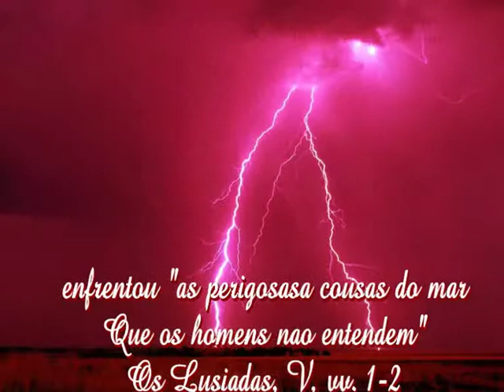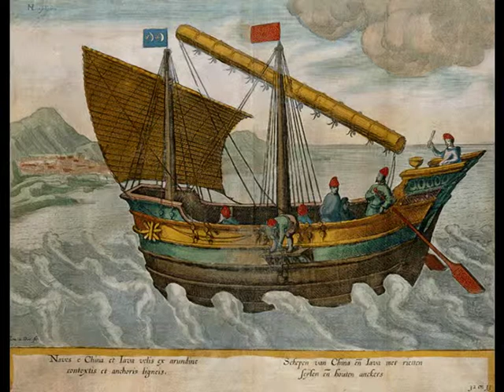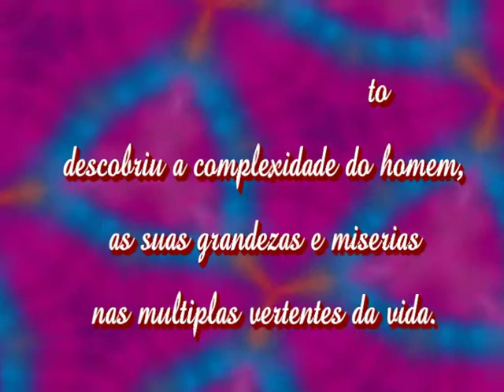Fernão Mendes Pinto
Apresentação sumária da vida e da obra de Fernão Mendes Pinto, patrono da ESFMP, em Almada (Pragal)